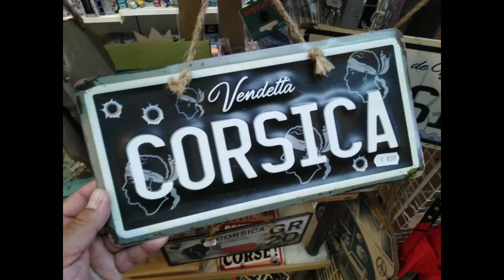Korsika 2022..... fotky